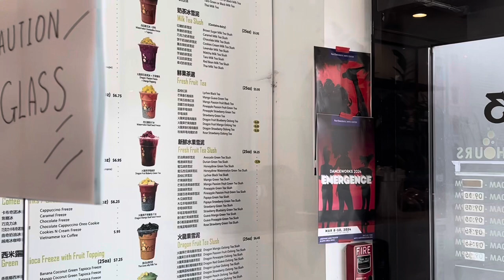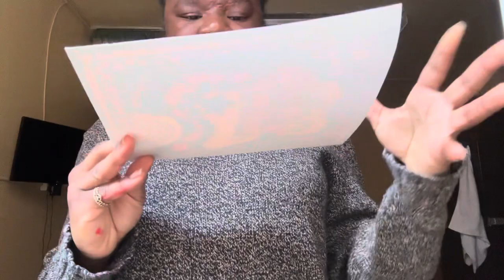Video diary 052: a day in my life